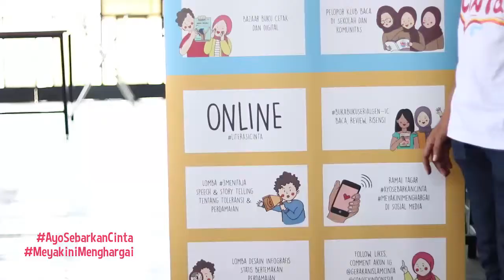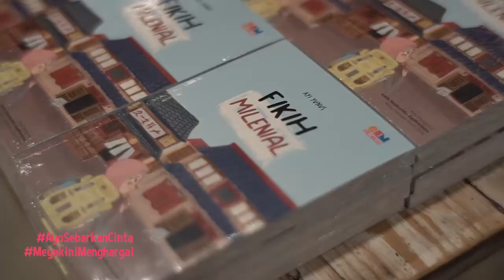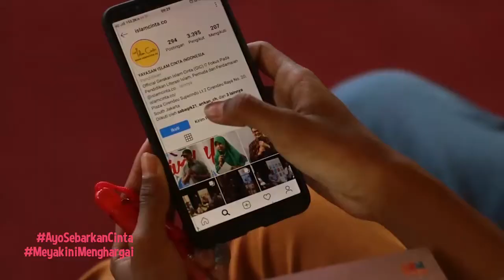Roadshow Literasi Cinta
Roadshow ini dilakukan oleh CONVEY Indonesia yang bekerjasama dengan Gerakan Islam Cinta. Selain kota Banjarmasin, Lampung, dan Surabaya, pada tahun 2018 lalu juga roadshow ini telah diselenggarakan di Bukit Tinggi, Jakarta, Bandung, dan Yogyakarta loh Peace Ranger.

Mari meyakini kepercayaan pribadi di hati dan terus menghargai perbedaan insan di bumi, salam